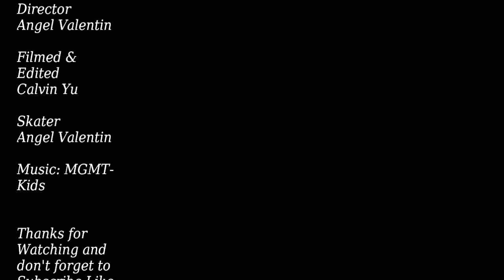Angel Valentin Skate Film (1080p)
Here's a re-uploaded video of my homie Angel. Cut me some slack I know i'm not that great but it's getting there! Thank you have a nice day.

This is for entertainment and promotional intentions only. I do not own the picture, nor the lyrics/song.